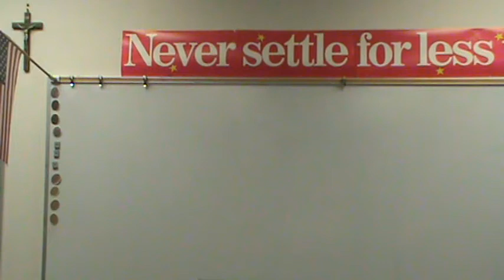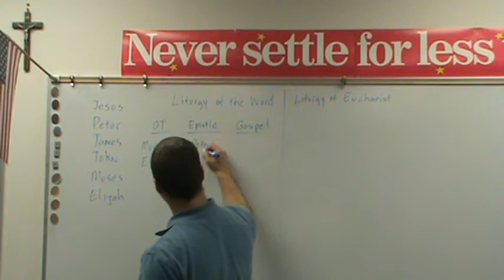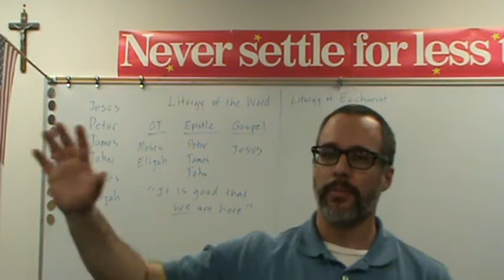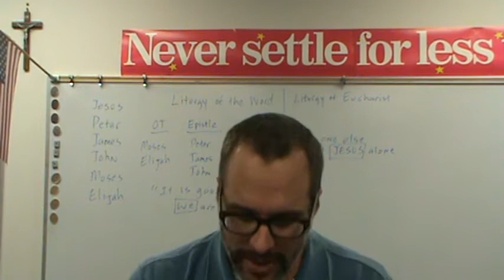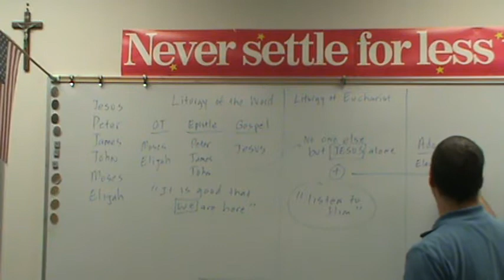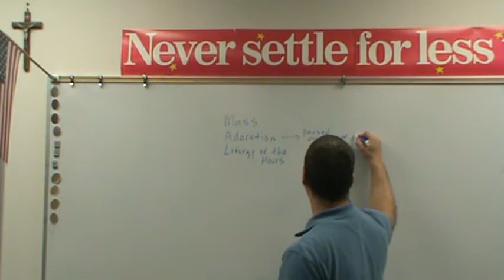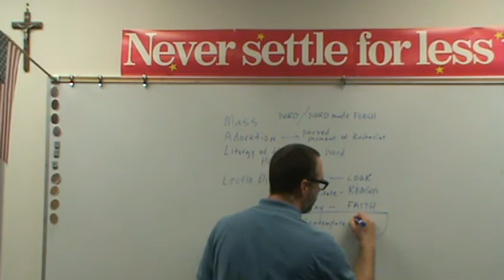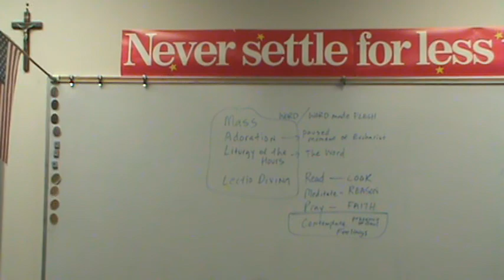Never Settle Series - Transfiguration and the Mass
The Never Settle Series is a media of linktoliturgy.com, which provides fast and faithful resources which use the latest audiovisual means alongside traditional means to evangelize and catechize thus linking life to the Gospel and the Gospel to life.